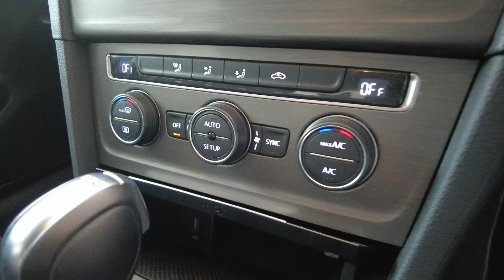2014 Volkswagen Golf Myaree, Fremantle, Booragoon, Spearwood, Cockburn, WA 11012386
Used 2014 Volkswagen Golf  available in Myaree, Western Australia at Melville VW. Servicing the Fremantle, Booragoon, Spearwood, Cockburn, WA area.

Melville VW
168 Leach Hwy